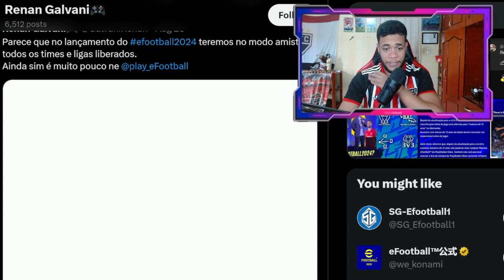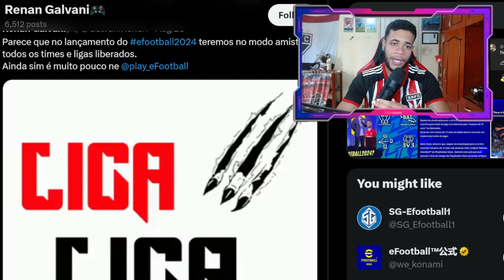EFOOTBALL 2024 - A CHEGADA DE TODOS OS 600 TIMES + LIGAS NA PRÓXIMA SEMANA!